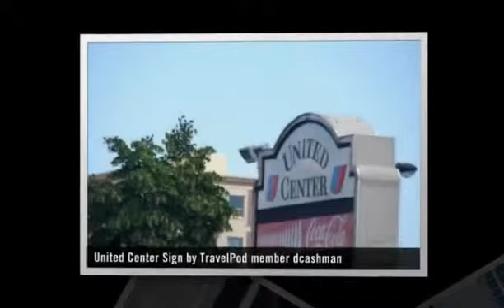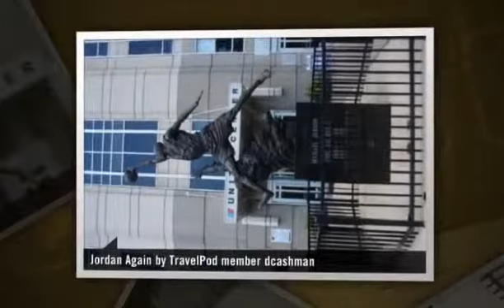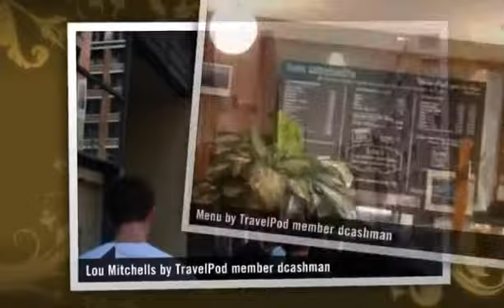"Day 4 - Chicago to Kalamazoo, MI - 150 miles" Dcashman's photos around Kalamazoo, United States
Preview of Dcashman's blog at TravelPod.